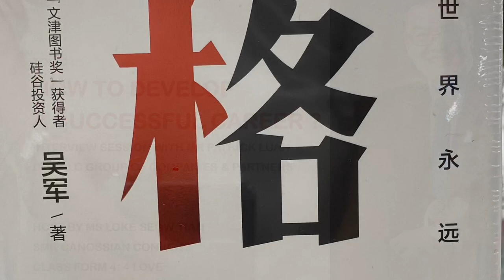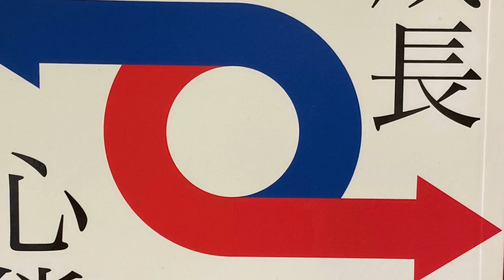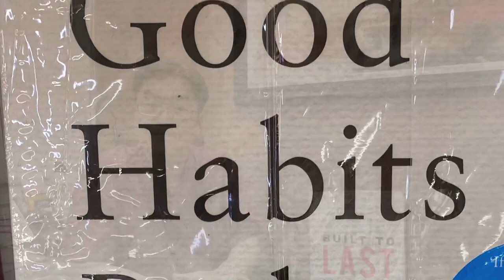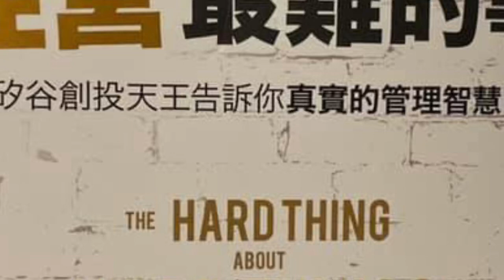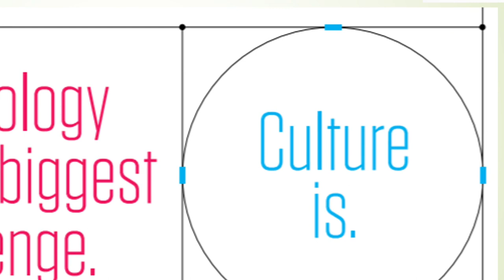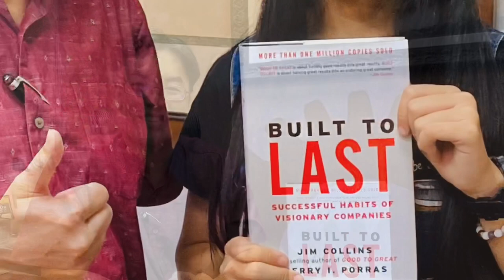PLC SMK CSR Program: How to Plan & Develop a Successful Career ?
Focus on what we do and Do it well
When we take care of the Basics and build a strong Foundation
We will have many options available for us when we choose our path

Willingness to accept and Learn from the elders
and taking constructive suggestions from peers
would assist us to continuously improve over time

Reading is part of the important ingredient to ensure
our learning experience enhanced over time and acquire
knowledge of the FUTURE !